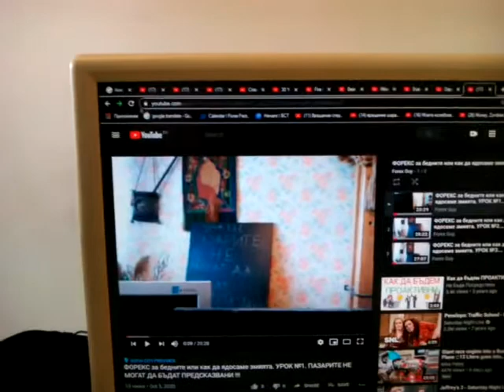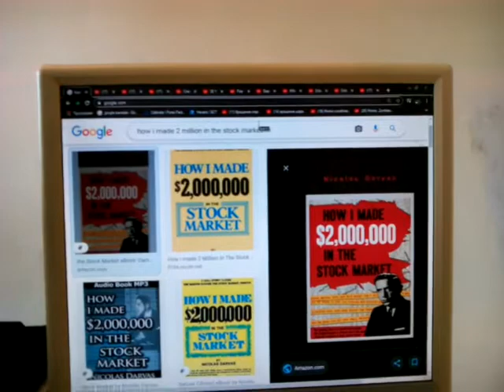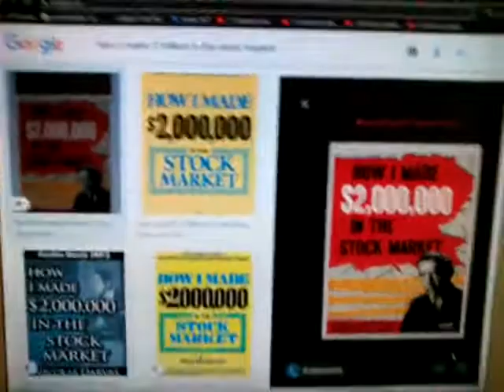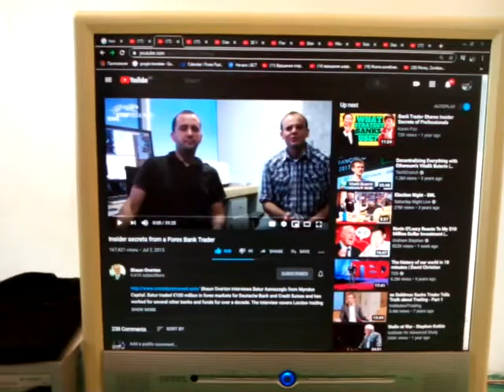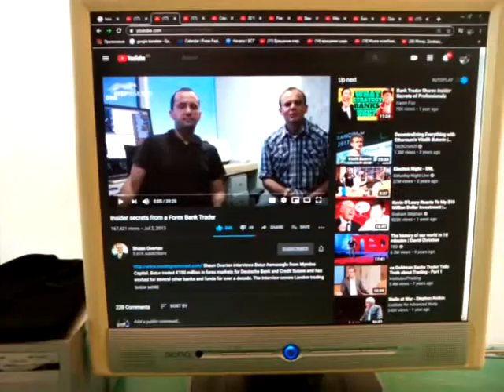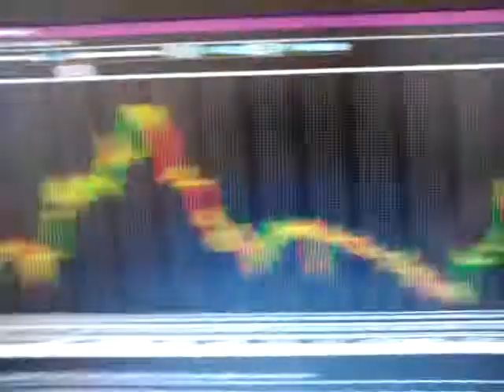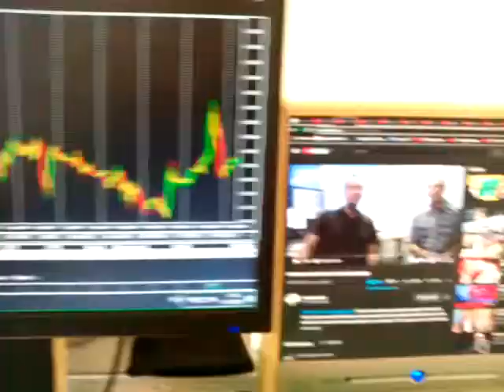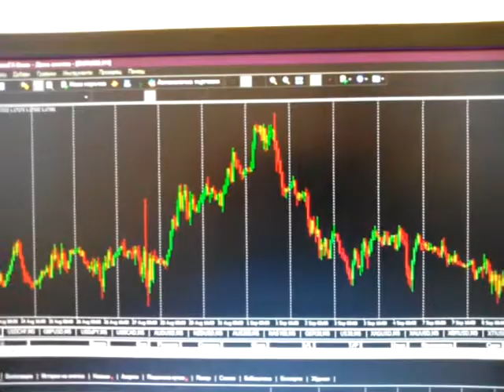ФОРЕКС за бедните или как да ядосаме змията. УРОК №4. Маркетмейкъри и маркетмувъри.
Тази серия от лекции е предназначена за бедните или за относително бедните. На тези, които не се възприемат за бедни или за относително бедни тя ще им изглежда доста скучна и безинтересна.
  В тази серия обясняваме кои са маркетмейкърите и кой са маркетмувърите.
За дарения, които ще помогнат да направим този ютюб канал още по-добър, ето линк към моята пейпал сметка.